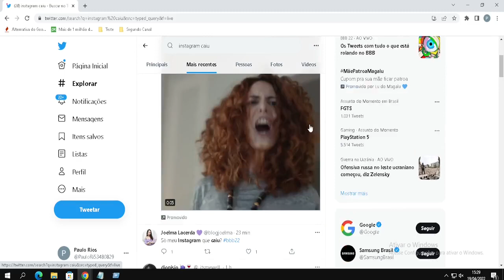Instagram Caiu Nessa Terça-Feira Dia 19/04/2022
Estava navegando pelo Instagram aqui do canal e quando me deparei com um erro na hora de atualizar o feed, ver os stories. foi quando notei que o Instagram tinha caído de fato. apenas um alerta sobre a instabilidade!